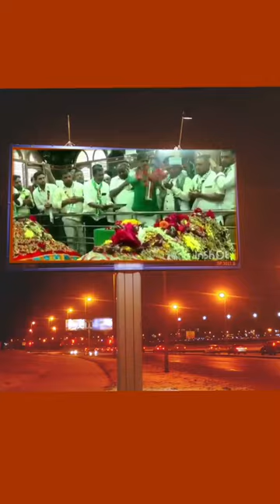march11 At Arikkadi (mujahid balussery)